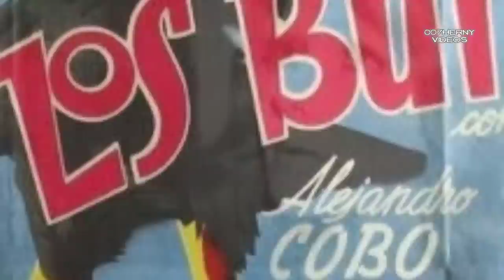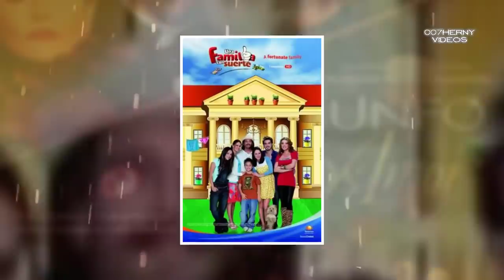ASÍ VIVE ALICIA RODRIGUEZ